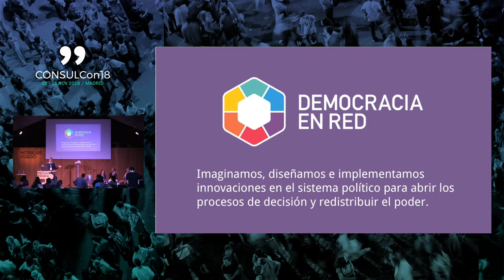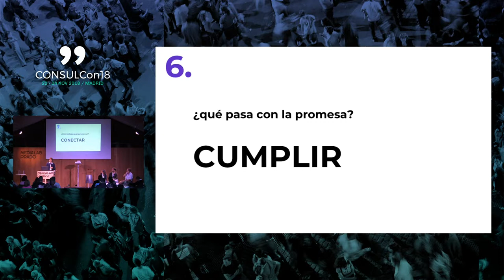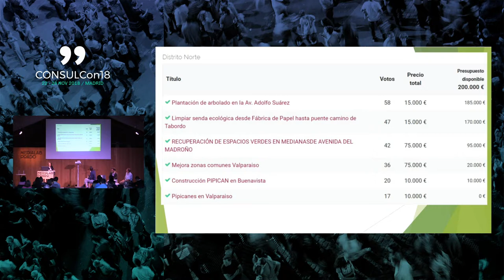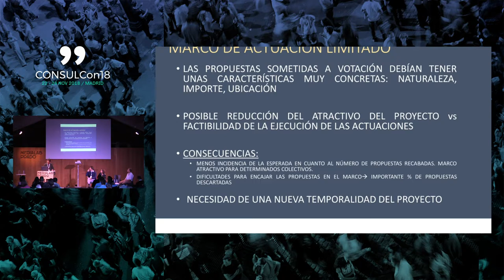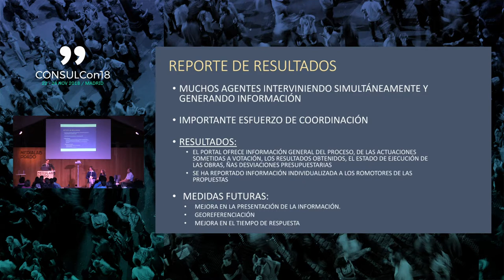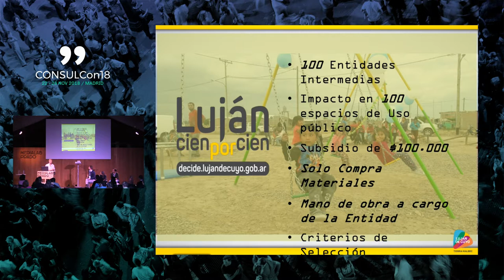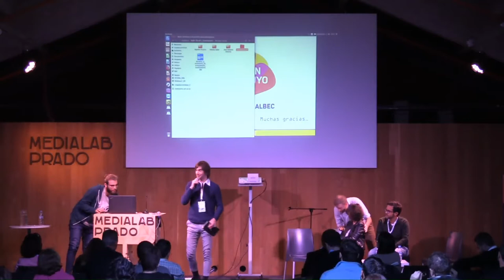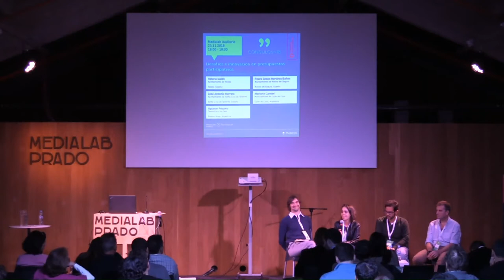Auditorio: Presupuestos participativos